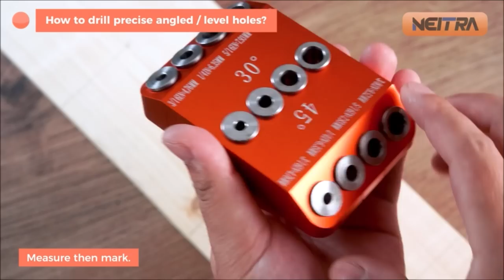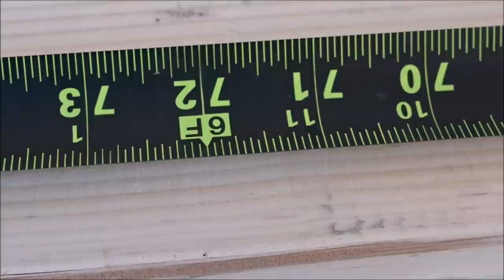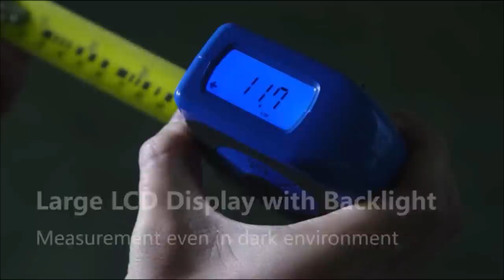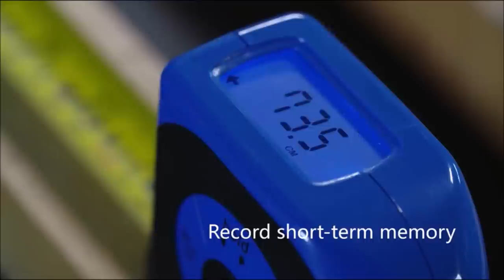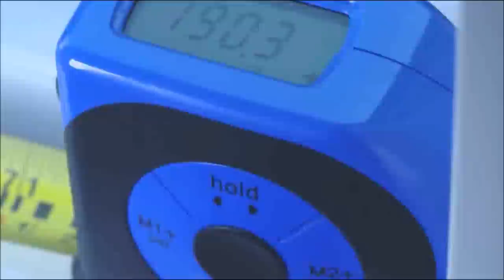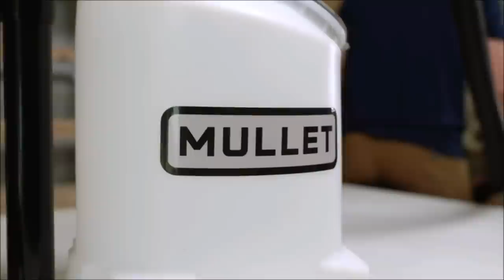10 COOL WOODWORKING TOOLS AND ACCESSORIES, Angled Drill Guide Jig, Hand Saw, Dust Collector...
10 COOL WOODWORKING TOOLS AND ACCESSORIES, Angled Drill Guide Jig, Hand Saw,  Dust Collector...

1. Neitra 30 45 90 Angled Drill Guide Jig for Cable Railing Lag Screw Kit Wood Post, Drilling Degree Angle and Straight Holes, Durable All Metal Drill Jig for Railing Deck Stair Handrail

2. RUITOOL Japanese Hand Saw 6 Inch Double Edge Sided Pull Saw Ryoba SK5 Flexible Blade 14/17 TPI Flush Cut Beech Handle Wood Saw for Woodworking Tools

3. Adoles 35mm Concealed Door Hinge Jig， Accurate Locking Cabinet Hinge Jig， Aluminum Alloy Material Comes With Clamping Device For Easy Carrying And Use

4. Round Circle Center Finder Compass Tool 300mm/11.8 Inch for Wood Turners Bowls Lathe Work Clear Acrylic for Handicrafts Handmade DIY Furniture Making

5. JOREST Connectable Profile Gauge (10+5 Inch), Gift for Father Men Husband Grandpa Carpenter DIY, Contour Duplicator with Lock, Outline Marking Tool for Woodworking Floor/Carpet/Tile Laying

6. REEKON M1 Caliber Measuring Tool for Miter Saws – Eliminates Need to Measure & Mark Materials, Reduces Cut Time and Increases Safety, Measures Flat & Round Materials

7. MulWark 26ft Measuring Tape Measure by Imperial Inch Metric Scale with Both-Side Metal Blade,Magnetic Tip Hook and Shock Absorbent Case-for Construction,Contractor,Carpenter,Architect,Woodworking

8. Slipstick CB701 3" Bench Universal Work Grippers, 4 Pack

9. Dremel Drill Press Rotary Tool Workstation Stand with Wrench- 220-01- Mini Portable Drill Press- Tool Holder- 2 Inch Drill Depth- Ideal for Drilling Perpendicular and Angled Holes- Table Top Drill

10. Mullet High-Speed Cyclone Dust Collector